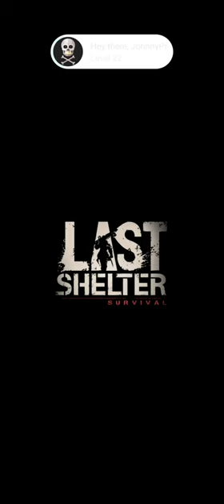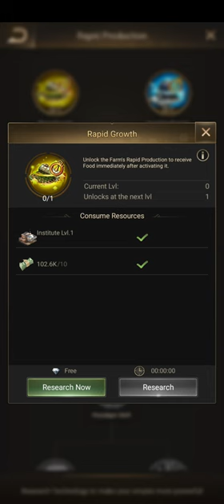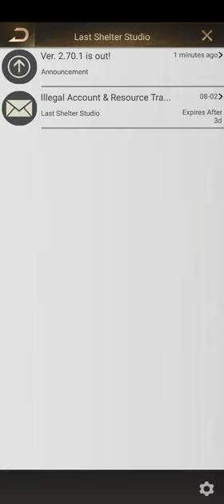Last Shelter: Survival Gameplay 3 Walkthrough | No Commentary | NoCopyRight (2024)